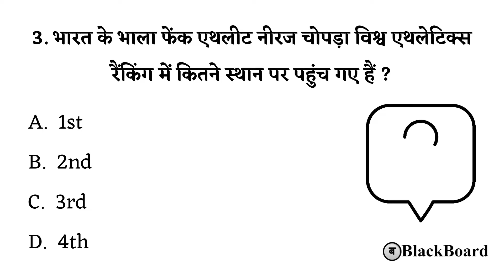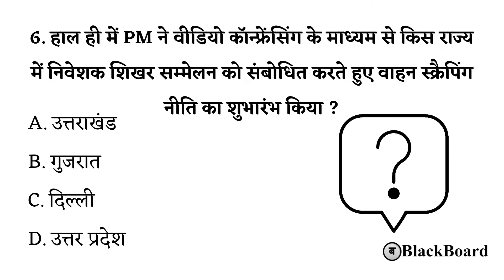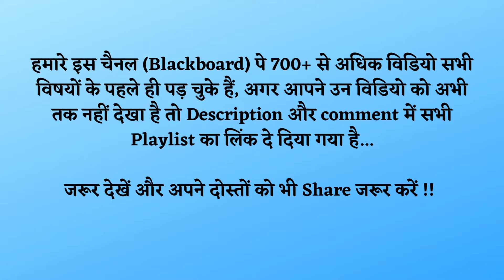17 August 2021 Current Affairs | Current Affairs Today In Hindi | blackboard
August 2021 Current Affairs In Hindi, Daily Current Affairs For All Competitive Exams In Hindi, Daily Current Affairs In Hindi, अगस्त कर्रेंट अफेयर्स 2021, August 2021 Current Affairs In Hindi

Thanking you